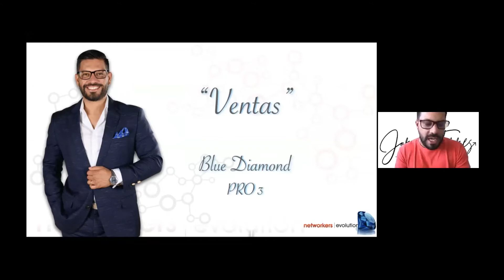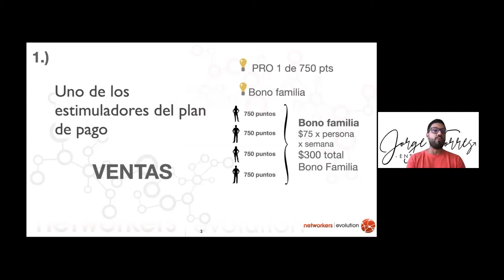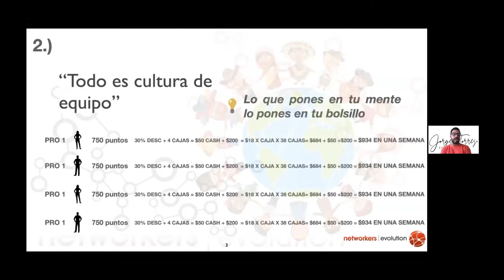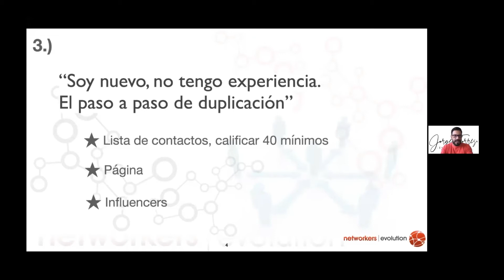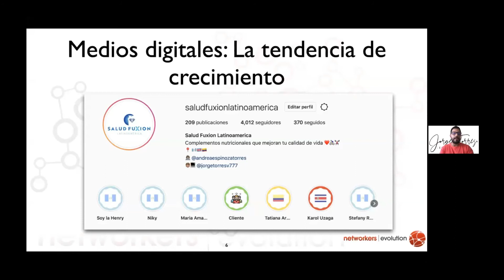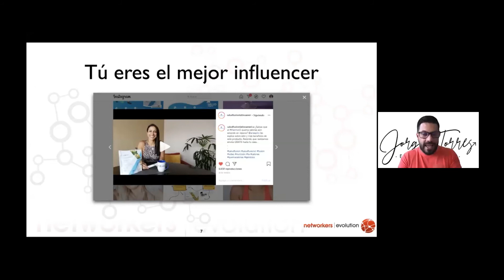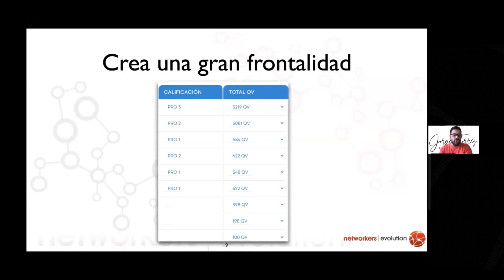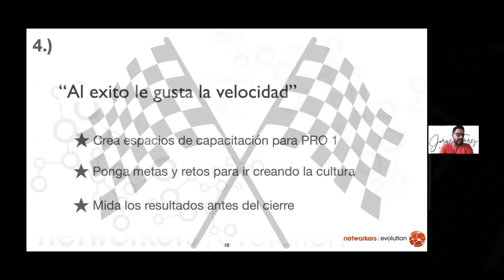MAXIMIZANDO TUS VENTAS - Jorge Torres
El nuevo plan PRO LEV beneficia a todos en la empresa, eres de los que aman las ventas? Esta información es para ti!

Conoce de la mano de Jorge la forma correcta para incrementar tus ventas.

Acerca de NWE.

Hablando de CREACIÓN... Podemos concluir en primera instancia que tu PERSONALIDAD es la única que CONSTRUYE TU REALIDAD PERSONAL.

Y ahora va la pregunta más relevante. ¿QUÉ QUIERES? Y si lo que quieres es algo que no está en la ruta, es porque AÚN NO ESTÁS PROGRAMADO PARA LOGRAR ESO.

Donde debemos meter MANO es en esa personalidad. Si quieres un AÑO con OTROS resultados y ESTÁS DISPUESTO es momento de empezar.

Networkers Evolution Escuela de Emprendimiento y liderazgo.